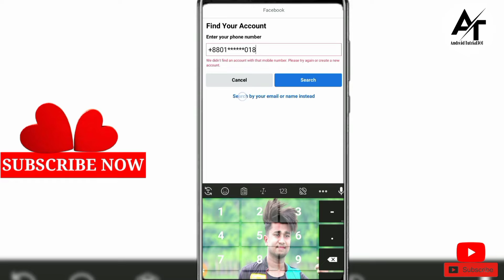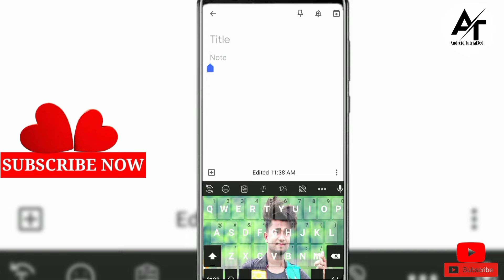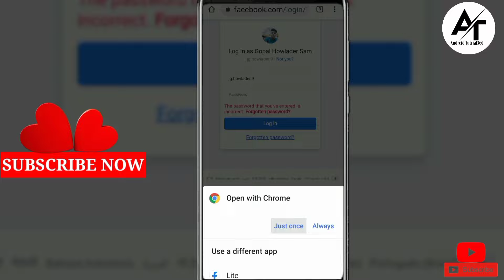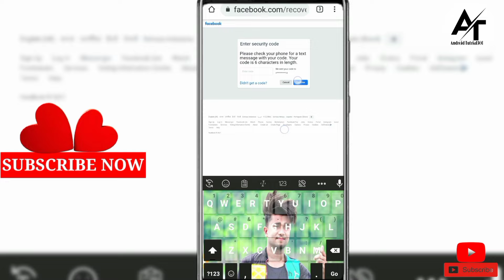নাম্বার দিয়ে ফেসবুক আইডি খুজে পাচ্ছি না|facebook password forgot any problem 2022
𝐓𝐢𝐭𝐥𝐞:
নাম্বার দিয়ে ফেসবুক আইডি খুজে পাচ্ছি না|facebook password forgot problem 2021

যারা এই ভিডিও দেখে পারবেন না তাদের জন্য সহজ একটা ভিডিও আছে

ফেইসবুকের যে কোন সমস্যার জন্য আমাকে বলতে পারেন | আমার What’s up নাম্বর ডেসক্রিপশন বক্সে দেওয়া আছে | আইডিতে বেশি সমস্যা হলে পেমেন্ট করতে হবে

𝐤𝐲𝐰𝐨𝐫𝐝:
1. How to find your facebook account 2. facebook forgotten password problem solution 3. facebook forgot password, forgot password facebook 4. facebook password forgot 5. we didn't find an account with that mobile number 6. facebook forgotten password 7. find your facebook account, 8. how to find your facebook, 9. find your facebook, 10. forgot facebook password, forgot fb password, 11. password 9i cTt 9 12. fb forgot password 13. aPT AGN YT CITT 14. fb forgot password 15. fb password